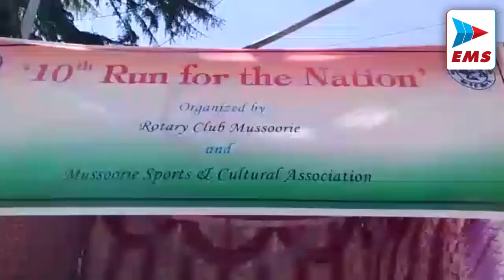Uttrakhand सीएम ने तिरंगा यात्रा में किया प्रतिभाग | EMS TV 13-August-2022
मुख्यमंत्री पुष्कर धामी ने शनिवार को चम्पावत मुख्यालय मोटर स्टेशन से गौरलचौड़ मैदान तक तिरंगा यात्रा में प्रतिभाग किया। जिसके बाद उन्होंने गौरलचौड़ स्थित लोग निर्माण विभाग गेस्ट हाउस में बने कैम्प कार्यालय का शुभारंभ किया। जिसके बाद प्रदेश के मुख्यमंत्री पुष्कर सिंह धामी ने गौरलचौड़ स्थित रक्षा बंधन समारोह कार्यक्रम में प्रतिभाग किया। सुबह से ही काफी बड़ी संख्या महिलाओं की बड़ी भीड़ देखने को मिली। इससे पूर्व मुख्यमंत्री पुष्कर सिंह धामी ने चम्पावत ज़िले के दूरस्थ क्षेत्र तल्लादेश में आयोजित हर- घर तिरंगा कार्यक्रम में प्रतिभाग किया

सरोवर नगरी नैनीताल में दर्जनों भाजपा कार्यकर्ताओं ने मंडल अध्यक्ष आनन्द सिंह बिष्ट के नेतृत्व में मल्लीताल चीना बाबा मंदिर के पास से तिरंगा बाइक यात्रा निकाल कर । सभी देशवासियों, जनपद वासियों को स्वतंत्रता दिवस की शुभकामनाएं देते हुए । सरोवर नगरी को बन्दे मातरम, भारत माता की जय, के साथ साथ शहीदों का ये बलिदान याद करेगा हिंदुस्तान  के नारों से गुंजायमान कर दिया ।

आजादी की 75वी वर्षगांठ पर देश में अमृत महोत्सव मनाया जा रहा है। अमृत महोत्सव में हर घर तिरंगा अभियान भी चलाया जा रहा है। स्कूल कॉलेज व सरकारी विभाग तिरंगा रैली निकाल रहे है। शासन प्रशासन द्वारा पूरे भारत में हर घर तिरंगा लगाने की मुहिम चलाई जा रही है। मंगलौर कस्बे में भी एसपी देहात के नेतृत्व में पुलिस प्रशासन ने मंगलौर कस्बे में तिरंगा यात्रा निकाली। एसपी देहात प्रमेंद्र सिंह डोबाल, सीओ मंगलौर, व कोतवाली प्रभारी में पुलिस कर्मियों के साथ मंगलौर कस्बे में तिरंगा रेली निकाली

लालकुआ केंद्रीय रक्षा राज्यमंत्री अजय भट्ट के नेतृत्व में आजादी के अमृत महोत्सव के तहत हर घर तिरंगा अभियान को सफल बनाने के लिए लालकुआ विधानसभा क्षेत्र के बिन्दूखत्ता में भाजपा ने तिरंगा यात्रा निकाली। इस दौरान केंद्रीय रक्षा राज्यमंत्री अजय भट्ट ने कार्यकर्ताओं और आमजन से 15 अगस्त को अपने घरों पर राष्ट्रीय ध्वज फहराने का आग्रह किया।

नैनीताल जिला कांग्रेस कमेटी की तरफ से आयोजित "भारत जोड़ो तिरंगा यात्रा"  हल्दूचौड़ से निकाली गई, इस तिरंगा यात्रा में शामिल कांग्रेसी कार्यकर्ताओं ने हाथों में तिरंगा झंडा लेकर भारत छोड़ो आंदोलन के क्रांतिकारियों को याद कर देश हित में उनके द्वारा बताए गए मार्ग पर चलने का संकल्प लिया। यहां कांग्रेस जिलाध्यक्ष सतीश नैनवाल के नेतृत्व में कार्यकर्ता हल्दूचौड़ स्थित चौराहे पर एकत्र हुए यहां वरिष्ठ कांग्रेस नेता एवं पूर्व कैबिनेट मंत्री हरीश चंद्र दुर्गापाल ने तिरंगा यात्रा का शुभारंभ किया।

समूचे देश में आज़ादी के अमृत महोत्सव के अंतर्गत विभिन्न कार्यक्रम आयोजित किये जा रहे हैं वहीं पहाड़ों की रानी मसूरी के खुशगवार मौसम  में आज रन फ़ॉर नेशन का आयोजन किया गया। ITM मसूरी , मसूरी स्पोर्ट्स एन्ड कल्चरल एसोसिशन , नगर पालिका मसूरी एवं रोटरी क्लब मसूरी  द्वारा  संयुक्त रूप से आयोजित "रन फ़ॉर नेशन ,,  में मसूरी के हिंदी एवं अंग्रेजी माध्यम के लगभग 200 छात्र एवं छात्राओं ने प्रतिभाग किया